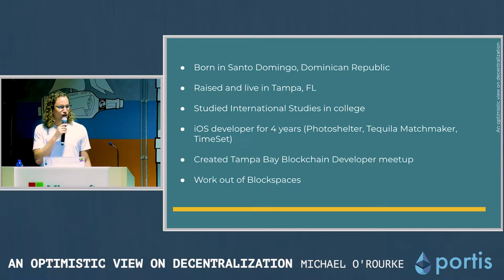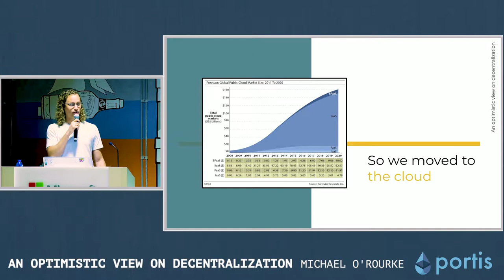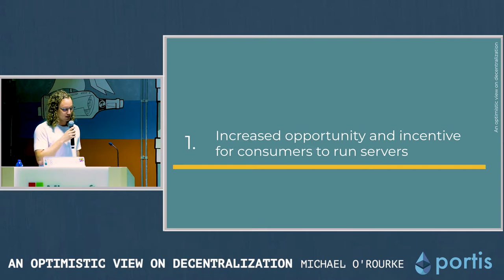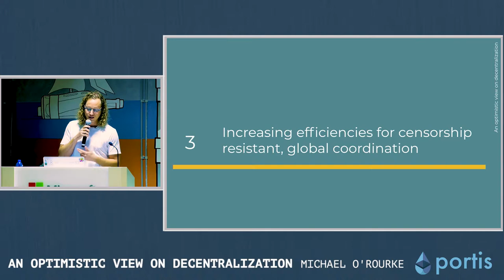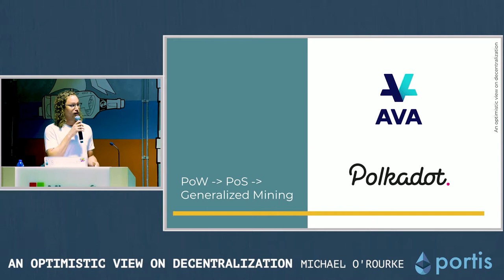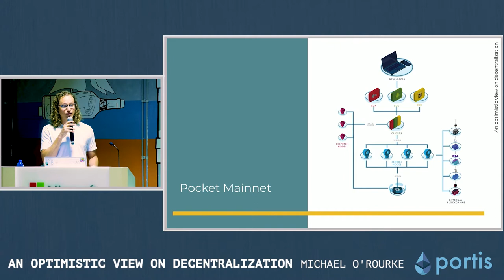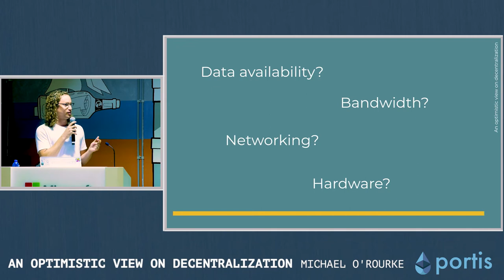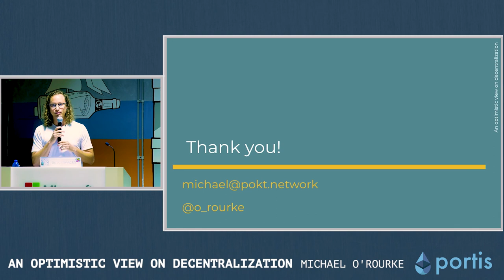An optimistic view on decentralization, by Michael O'Rourke, CEO of Pocket Network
In September 2019, as part of TLV Blockchain Week in Israel, Portis hosted a meetup about building for the masses with Ethereum.

During that meetup, Michael spoke about some recent trends with a focus on infrastructure in the blockchain space and what that means for us in the future.